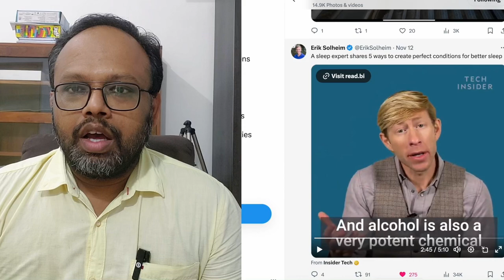🛌😴 நல்ல தூக்கம் வர 5 வழிமுறைகள் 5 நிமிடத்தில்? 5 Tips for Good sleep in 5 min -Dr Rock Britto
மாத்திரை இல்லாமல் தூக்கம் வர 5 எளிய வழிகள்

Certainly! Here are five tips for getting a good night's sleep:

Establish a Consistent Sleep Schedule: Go to bed and wake up at the same time every day, even on weekends. This helps regulate your body's internal clock and improves the quality of your sleep over time.

Create a Relaxing Bedtime Routine: Engage in relaxing activities before bedtime to signal to your body that it's time to wind down. This could include reading a book, taking a warm bath, practicing relaxation exercises, or listening to soothing music.

Create a Comfortable Sleep Environment: Make sure your bedroom is conducive to sleep by keeping it cool, dark, and quiet. Invest in a comfortable mattress and pillows, and consider using blackout curtains or white noise machines to block out any disruptive sounds or light.

Limit Screen Time Before Bed: Avoid using electronic devices such as smartphones, tablets, and computers for at least an hour before bedtime. The blue light emitted by these devices can interfere with your body's natural sleep-wake cycle and make it harder to fall asleep.

Watch Your Diet and Exercise: Maintain a healthy lifestyle by eating a balanced diet, exercising regularly, and avoiding heavy meals, caffeine, and alcohol close to bedtime. Regular physical activity can help improve the quality of your sleep, but try to avoid vigorous exercise right before bedtime as it can be stimulating.

By incorporating these tips into your daily routine, you can improve the quality of your sleep and wake up feeling more refreshed and energized each morning.